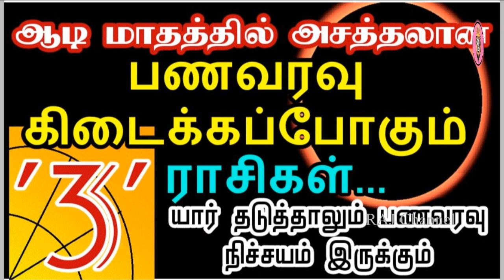ஆடி மாதத்தில் யார் தடுத்தாலும் இந்த '3' ராசிக்கு பண வருவாய் நிறுத்தமடியாது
IT'S new .

0:00 Vanakkam
1:09 Thulam
2:31 Viruchigam
3:43 Thanusu